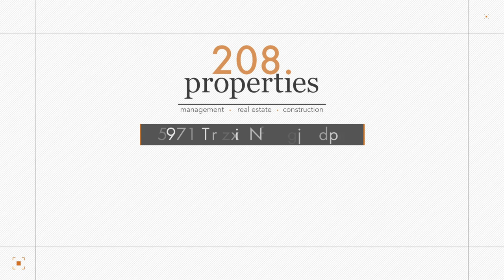Rental Listing - 1847 S Kamiah Lane Boise, ID 83705 - 208.properties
Beautiful low maintenance townhouse on the Boise Bench! Minutes away from BSU, downtown, the airport, I84, St Luke's Hospital, and more. This fully upgraded 3 bedrooms 2.5 bathroom home has an open floor plan and warm feeling when you walk in. Enjoy a good-sized kitchen with stainless steel appliances, granite counters, alder wood cabinets, and a breakfast bar. Flooring on the main floor is beautiful solid hickory wood which makes the house stand out from others. The master bathroom features a large-sized room, walk-in closet and dual granite vanities. The other 2 bedrooms are upstairs as well. Fully fenced, private back yard with spacious patio for entertaining. Tenants are responsible for all utilities along with landscaping and lawn upkeep. If landscaping and lawn are not kept up to professional standards, landscaping will be provided at the tenants' cost. Pet friendly up to 2 pets under 25 pounds with a $500 non-refundable pet fee. Please visit 208.properties to schedule a showing or submit an application. Information deemed reliable but not guaranteed. Renter to verify all information.